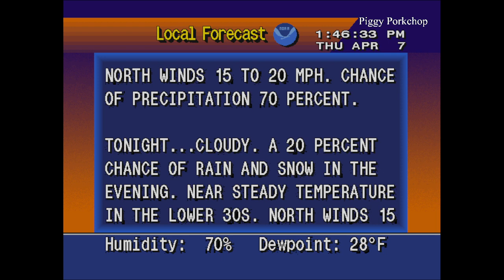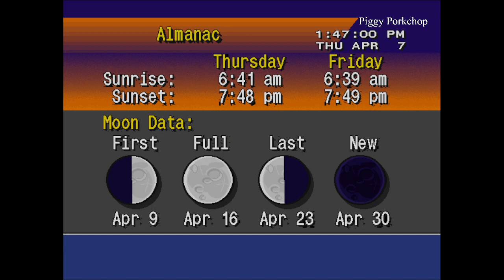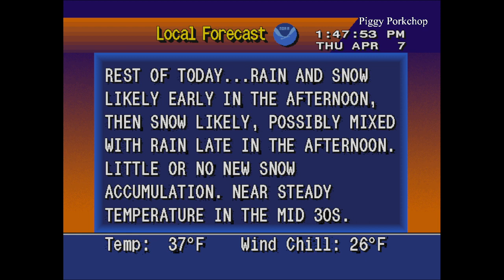EAS Tornado Drill Minnesota/Wisconsin Statewide Test NOAA Weather Radio KEC65 Minneapolis, MN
PUBLIC INFORMATION STATEMENT
NATIONAL WEATHER SERVICE TWIN CITIES/CHANHASSEN MN
145 PM CDT Thu Apr 7 2022

...Test Tornado Drills Today at 145 PM and 645 PM...

The states of Minnesota and Wisconsin are conducting test tornado
drills today at 1:45 p.m. and 6:45 p.m. The drills are jointly
provided by the Minnesota Division of Homeland Security and
Emergency Management, Wisconsin Emergency Management, and the

You may hear from local systems such as reverse 9-1-1 if you have
signed up for that, outdoor warning sirens, NOAA weather radio,
TV, radio, or others. Take the time now to decide where you would
take shelter. Also, make sure you have at least two ways to get a
warning. Outdoor warning sirens are not enough and may not always
activate or be heard. Get a NOAA Weather Radio. Sign up for
warning notices via text message or phone call or email through
your local county or city.

The drills today are part of Severe Weather Awareness Week in